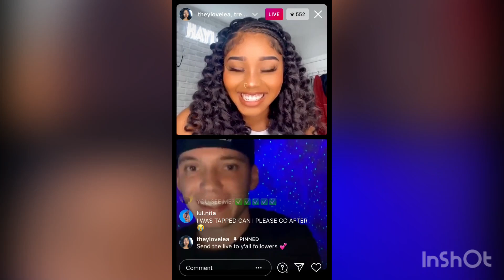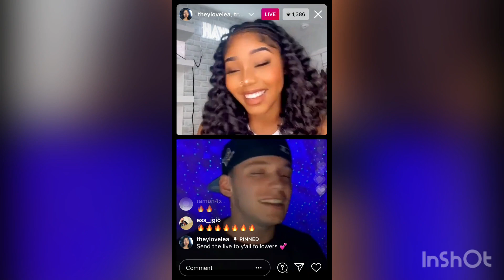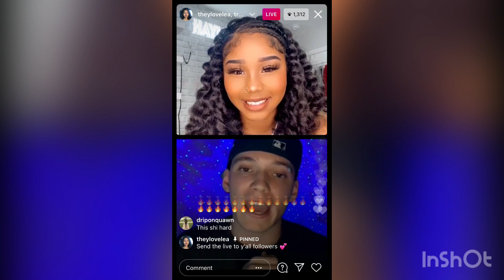IMPRESSES @THEYLOVELEA ON INSTAGRAMLIVE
Instagram - @treyfromnextdoor Instagram - thomasplaytomuch Instagram - YKTV_BANNED Snapchat - thomasbeplayin